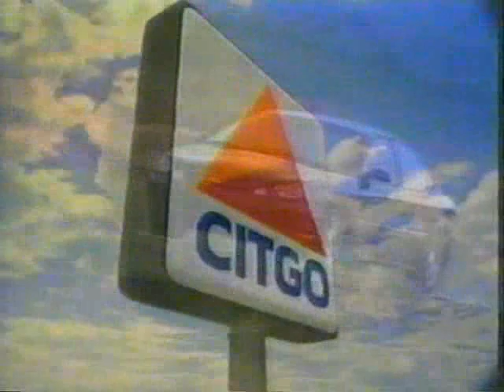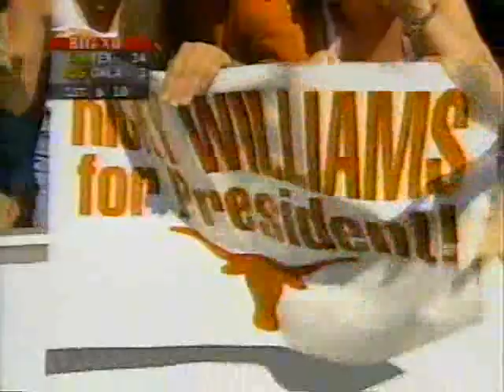Texas vs. Oklahoma 1998 (13/14)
Heisman Trophy winner Ricky Williams and the rest of his Longhorns run the Sooners out of town 34-3.

Apologies for the commercials